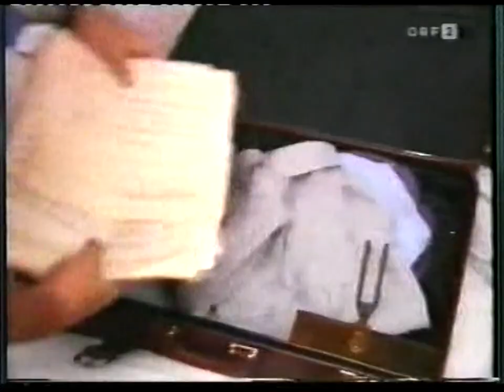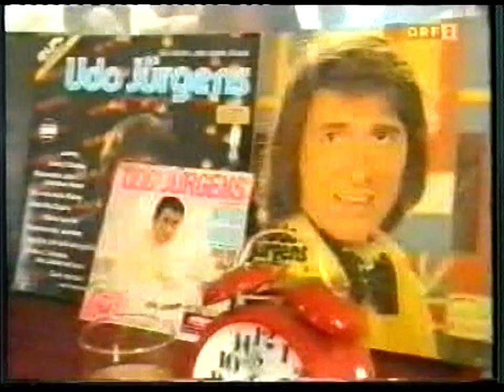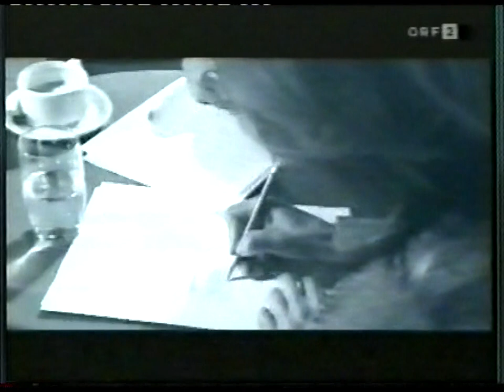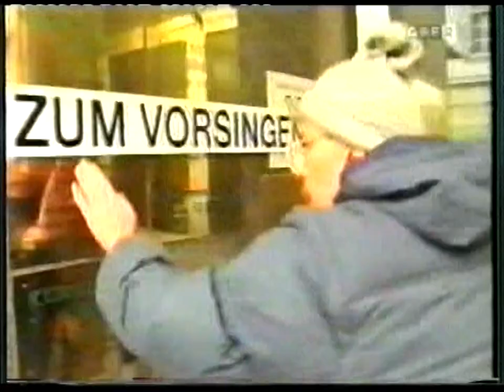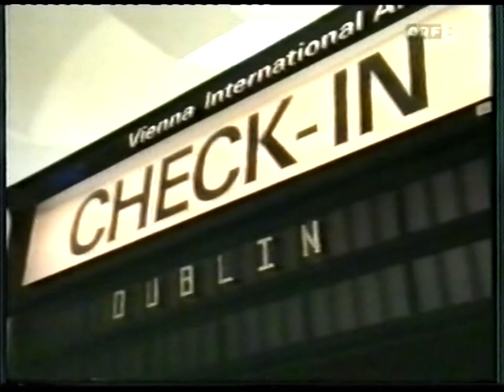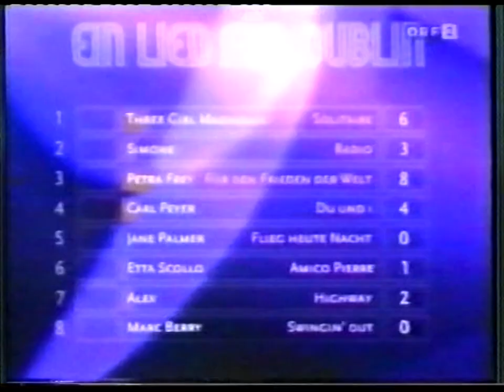Ein Lied für Dublin 1994 (Austrian National Final Eurovision 1994)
euroviiaonsion ondosnog conetsntts